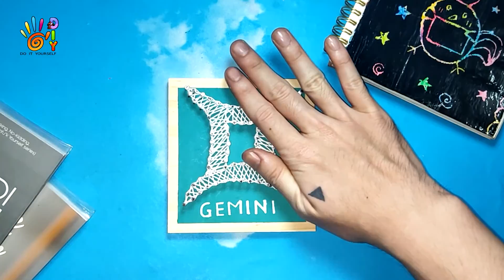HƯỚNG DẪN LÀM TRANH CHỈ ĐINH CUNG HOÀNG ĐẠO SONG TỬ | GEMINI | HOW TO DO STRING ART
Xem thêm nhiều video tại đây: shorturl.at/vBHP2
Video làm tranh tua nhanh 1 phút: shorturl.at/KQ249
Tranh chỉ đinh (string art) chữ "love" : shorturl.at/tLPRW
Tranh chỉ đinh (string art) hình chim cú: shorturl.at/kyL16
Tranh chỉ đinh (string art) chú voi cầm chùm bong bóng: shorturl.at/qKPU7
Tranh chỉ đinh (string art) hoa mặt trời kaikai kiki: shorturl.at/bloHI
Tranh chỉ đinh (string art) chú ma vô diện dễ thương: shorturl.at/hFS08
Tranh chỉ đinh (string art) gấu trúc panda: shorturl.at/lpwyN
Tranh chỉ đinh (string art) khinh khí cầu nhiều màu sắc: shorturl.at/cGLP7
Tranh chỉ đinh (string art) hoa hướng dương: shorturl.at/bmxT3
Tranh chỉ đinh (string art) cá voi xanh phối màu: shorturl.at/EHLY5
Tranh chỉ đinh (string art) chữ "Family" đơn giản: shorturl.at/gjBCZ
Tranh chỉ đinh (string art) chiếc lông vũ siêu đẹp: shorturl.at/cxEJN
Tranh chỉ đinh (string art) chữ "love" cực kỳ đơn giản: shorturl.at/bcnoZ
Tranh chỉ đinh (string art) lá phong 4 mùa độc đáo: shorturl.at/cyBKO